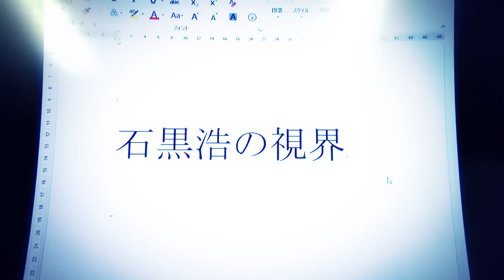第3回「大阪大学特別教授」による講演会 石黒浩の視界 CM ：大阪大学特別教授 石黒浩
第3回「大阪大学特別教授」による講演会
「学ぶことの意味とロボット研究　－人間とは何か、心とは何か－」　大阪大学特別教授（基礎工学研究科　教授）
日時：2015　10月5日(月）　18:00～19:30
場所：大阪大学会館　講堂（定員460名）　（サテライト中継あり）

●吹田キャンパス
　銀杏会館　阪急電鉄・三和銀行ホール（3階）（定員250名）
●箕面キャンパス
　プレゼンテーションルーム（研究講義棟B棟1階）（定員40名）
●大阪大学東京オフィス
　多目的室１・２（定員30名）

お問合せ先
大阪大学 未来戦略支援事務室 総務係